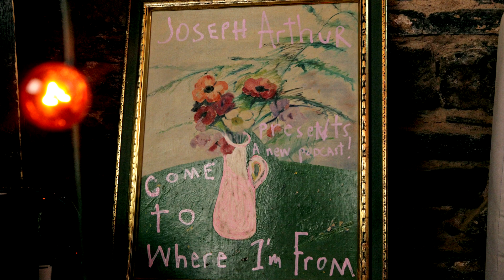TONY TRISCHKA: Come to Where I'm From Podcast Episode #89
Our guest this Episode is the Legendary American Five-String Banjo player TONY TRISCHKA! We sat down for an in-depth fascinating conversation about his almost half-century-long career.  Spanning everything from his Bluegrass roots, his early influences, touring the world, his personal relationship with Pete Seeger, Producing a track with Paul McCartney for Steve Martin's album, teaching Béla Fleck and his impact on the industry, auditioning for Bruce Springsteen's Seeger Sessions band and hanging out with another Legend, Earl Scruggs. We discuss his forthcoming album This Favored Land in-depth and find out what he's been up to during quarantine... and don't forget to check out his Online Banjo school! Enjoy!